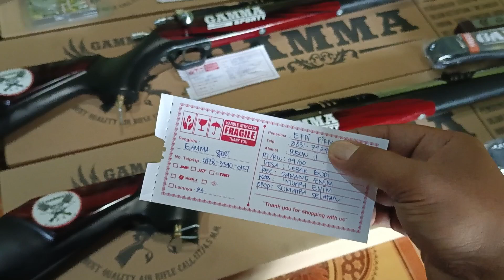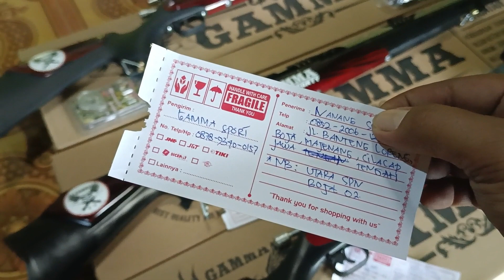Reviuw... pengiriman pcp gamma,, muara enim,, brebes dan cilacap!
Reviuw... pengiriman pcp gamma big game,, muara enim,, brebes dan cilacap!

Untuk pemesanan & info bisa w.a 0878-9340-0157..
Bisa cod
Chanel GAMMA  sport ini, kita buat untuk menghindari penipuan tentang pembelian senapan angin khususnya kaliber 4,5‼️
Dan pastinya disini kalian bisa membeli senapan angin online dengan cara bayar di tempat,pengiriman melalui kantor pos dan pastinya akan lebih aman bagi para konsumen yang ingin membeli senapan online
Dan tak lupa disini kami menyediakan senapan senapan yang berkualitas khusus merk GAMMA

Info penting :
"Pihak Toko CAHAYA sport hanya melayani pembelian online,,sistem pembayaran langsung/cash ataupun sistem COD/BAYAR DI TEMPAT,dan Kami Tegaskan untuk para teman2 bediler,,pihak Toko CAHAYA sport tidak pernah mengkreditkan suatu senapan,dan sebaiknya waspada untuk para sobat bediler jika ada pihak lain menjual dengan sistem kredit,,ITU SUDAH KAMI PASTIKAN PENIPUAN !!""